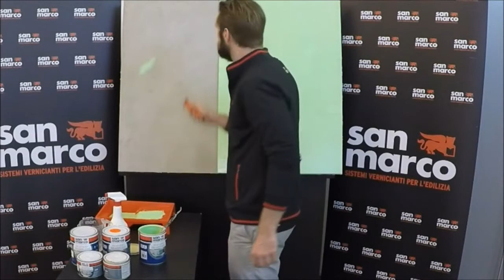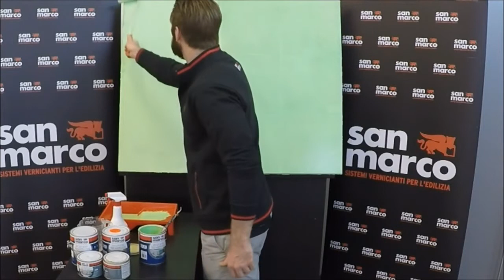Rigenera - boja za pločice (na bazi vode)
Dvokomponentna boja premaz na bazi vode za bojenje keramičkih pločica i raznih površina kao npr. drvo, metal, plastika itd.